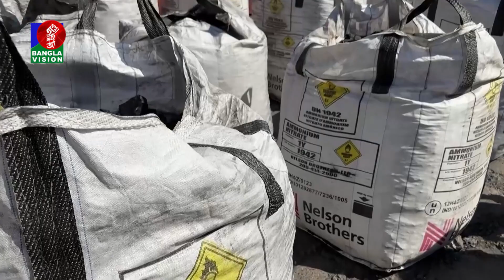কয়লার নামে নেয়া হচ্ছিলো ২টন কো কে ন, অতঃপর... | BanglaVision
কলম্বিয়ায় কয়লার নামে নেয়া হচ্ছিলো ২টন কো কে ন, অতঃপর...

BanglaVision HQ:
Dhaka-1205, Bangladesh.